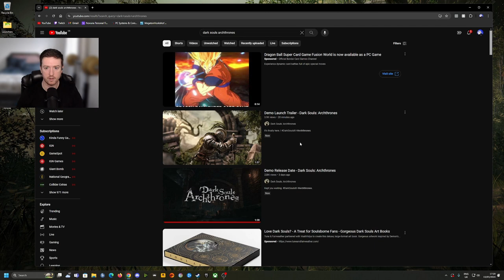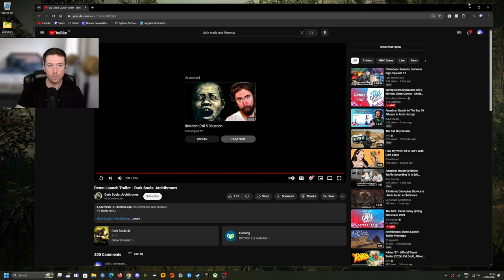Dark Souls Archthrones Trailer Reaction